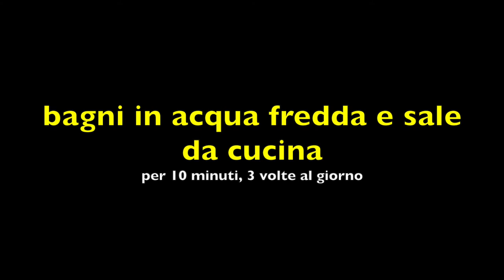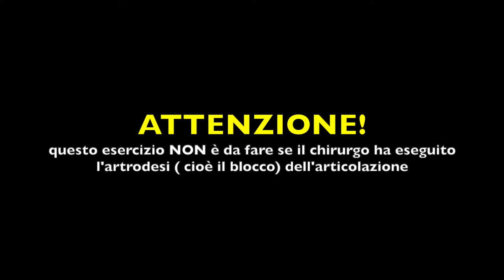ESERCIZI DOPO LA CORREZIONE DELLE DITA A MARTELLO DEL PIEDE [subtitles available]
In questo video vi illustrerò alcuni semplici esercizi da eseguire dopo un'operazione per la correzione delle deformità a martello delle dita del piede. Nel video troverete gli esercizi non solo per ridurre il gonfiore post operatorio ma anche per recuperare la mobilità delle dita. Gli esercizi sono facilmente eseguibili a casa vostra.